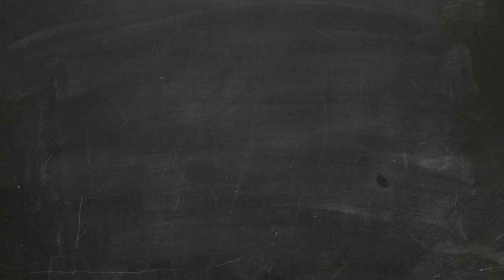Liberty Tech Charter School - Tyler Perry Studios Interview